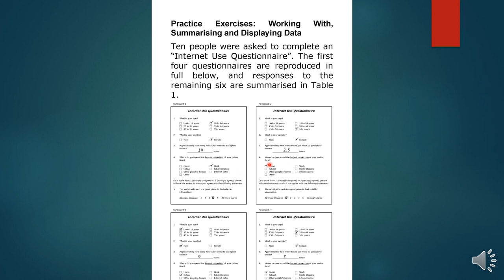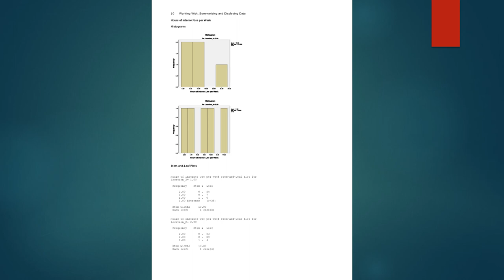الماجستير في الاقتصاد - الفرقة الأولي - استخدام الحاسب الآلي - أ.د/ مدحت عبد العال -02